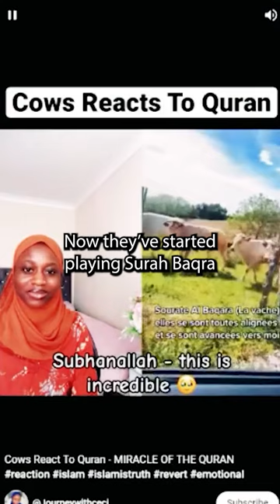Do Cows Listen to the Quran? Debunking Another Muslim MYTH